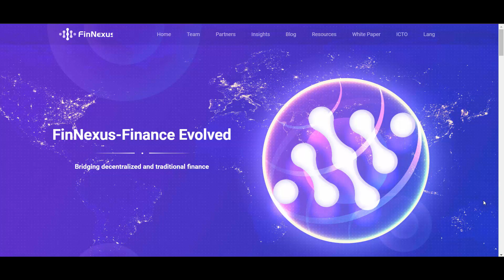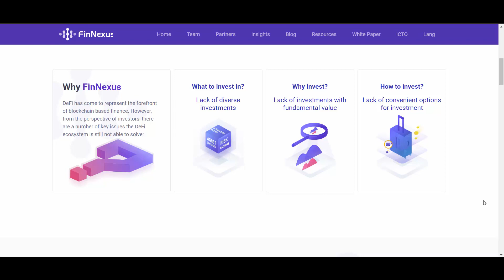FinNexus - Bridging Decentralized and Traditional Finance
Finnexus's Goal: Advancing blockchain based open finance through the
establishment of a one stop shop protocol based on the three pillars
of DeFi (diversity, value, and convenience).

0x71a974e7137465cf5347ed26f1d7b1b8b3da02c3